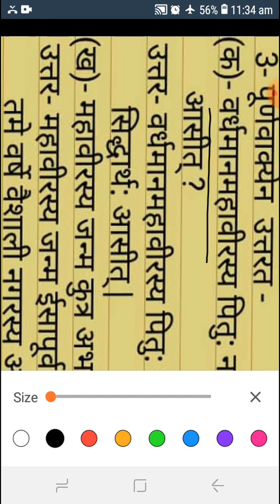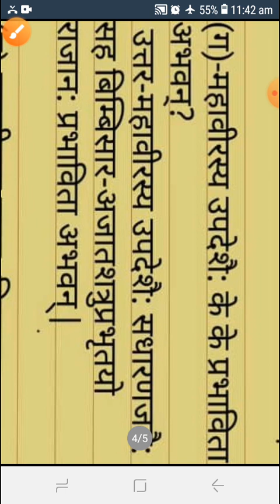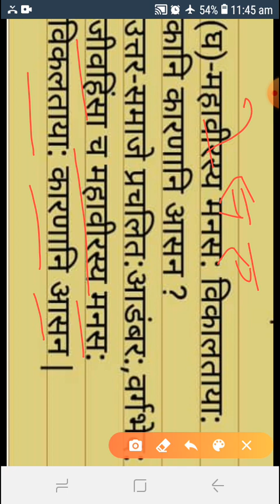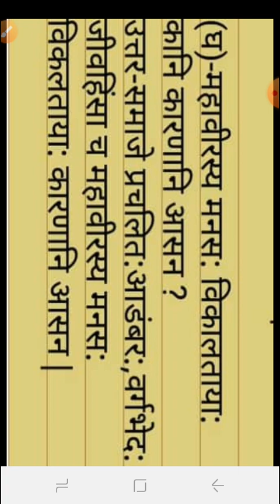संस्कृत पियूषमउत्तर प्रदेश बोर्ड कक्षा-8 वर्धमान: महावीर: चतुर्थ पाठ भाग-5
संस्कृत पीयूषम कक्षा 8 के सभी पाठ का वीडियो प्ले लिस्ट में मिलेगा जिसका लिंक नीचे दिया गया है|
प्लीज लिंक पर क्लिक करें, 👇
कक्षा8हिंदी मंजरी
 टीजीटीपीजीटीअन्य प्रतियोगी परीक्षाओं  को ध्यान में रखकर पुस्तक का अध्ययन
class6englishup board